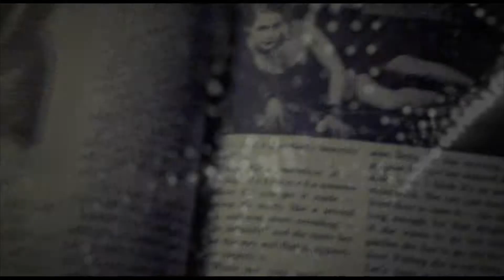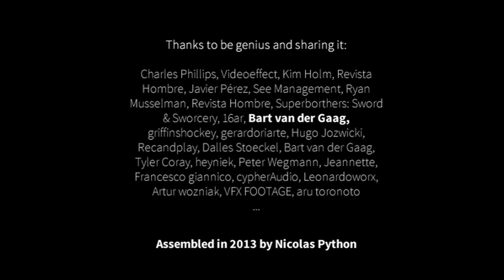High Heels Breaker feat. Katharina Busch - Inside Out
from the album High Heels Breaker by High Heels Breaker
Katharina Busch vocals, HHB electronics, Andi Pupato percussion
video by Nicolas Python

label: Drumpoet Community/ Compost Rec.